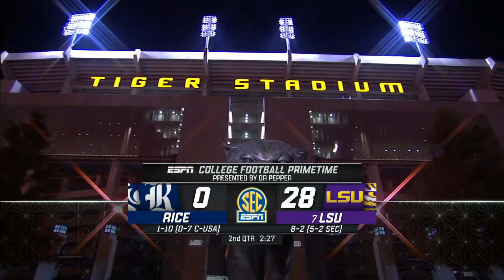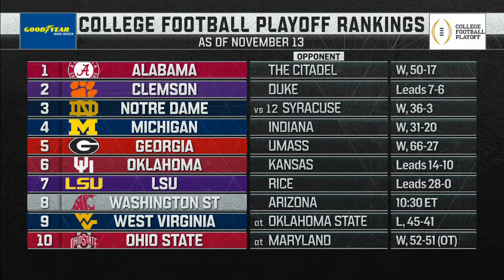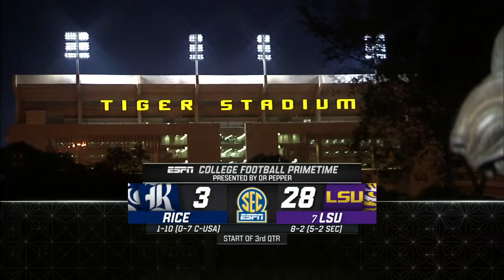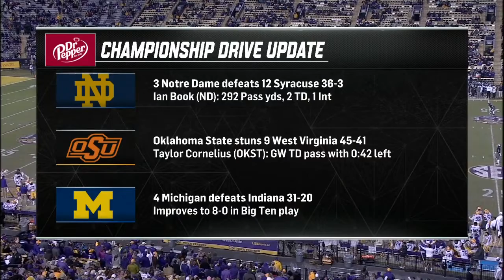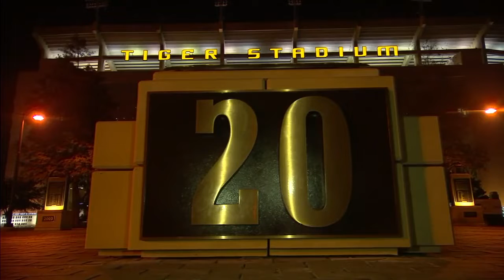11/17/18 - Rice vs #10 LSU